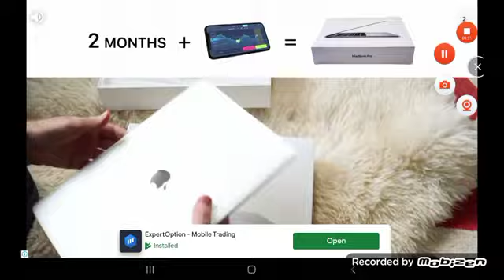THE VOLCANO MAP (Off the Road) EP1